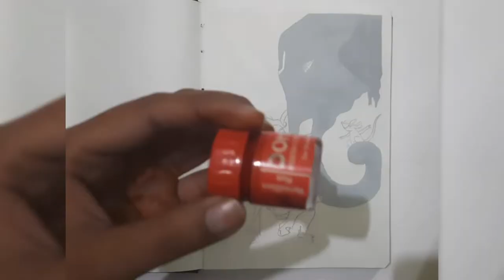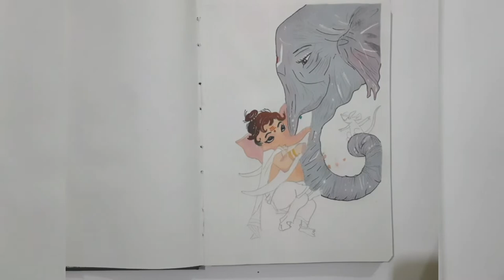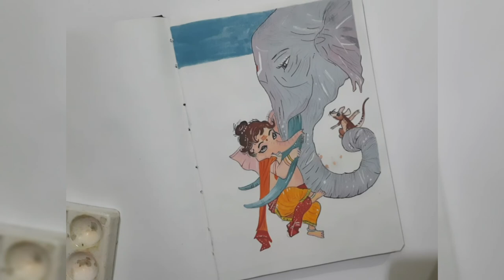Simple Painting|Voyage|Create Your Art